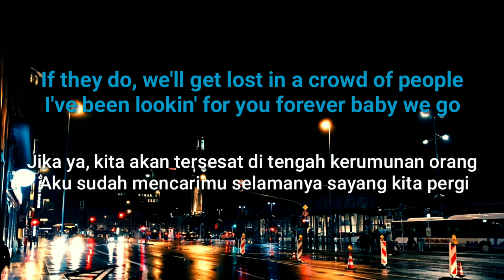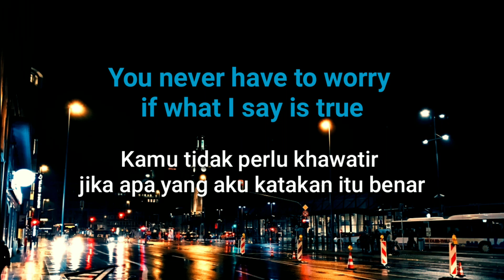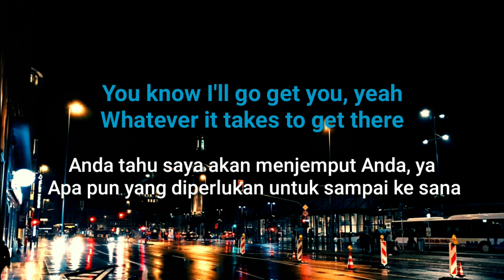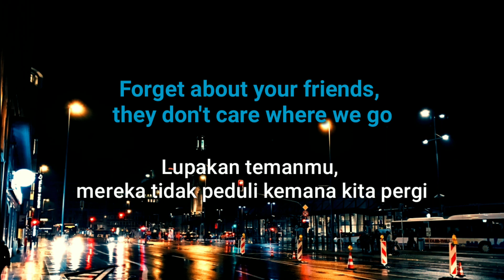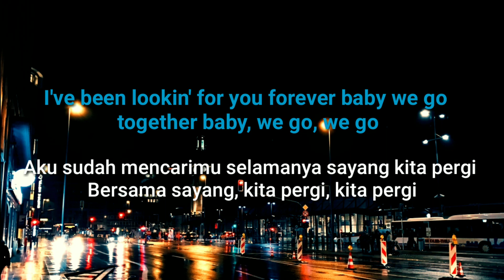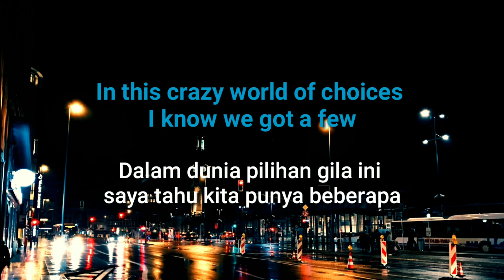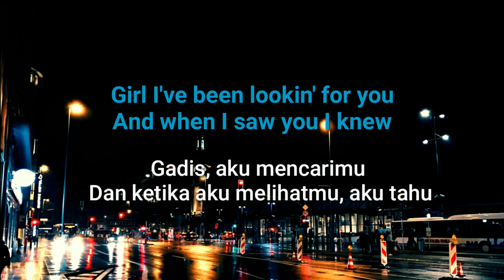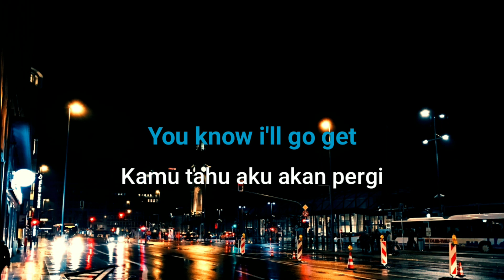Lagu Tiktok Viral You Know I'll Go Get (Remix) - Lirik dan Terjemahan - Rizky Ayuba Remix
You Know I'll Go Get (Remix) - Lirik dan Terjemahan - Rizky Ayuba Remix - Lagu Titik Viral